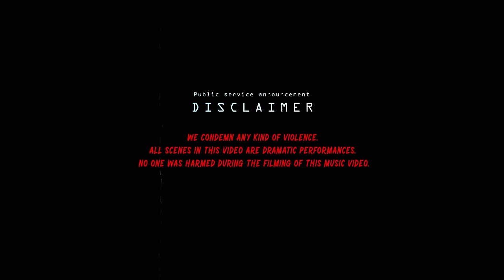Baadal | बादल | New Nepali Song | Abhaya and The Steam Engines | Official Music Video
Cinematography : Kabiraj Rai and Kishore Sherchan

Directed and edited: Kabiraj and Kishore

Video concept and character designs: Abhaya Subba

Fight choreography: Raydn Weise

Animations/Vfx - Animesh Shrestha (Amax inc.)

MUAH: Nijan Rai and Kosheli Kandagwa
Additional make up : Tshering Ma
Stylist and designer: Ayush Dhakal

Zombie fighters : Anubhav, Sandesh, Yagya, Rajiv and Abhaya.

Actors dramatizing as Zombies

Rohan Lamichhane
Arjun Lamichhane
Prajwol Lamichhane
Susan Magar
Sakil Raza
Anzie sherpa
Dawa Buti sherpa
Swornima Rai
Aayushma Kshettri
Ramesh Dong
Sunil Rumba
Uttam Rai
Pemba
Savyata Bohara
Rochak Mukhia

Thanking each person who made the impossible possible. We are deeply grateful to the young actors who gave their everything to make sure that the music video was at par with excellence.

Baadal
Composition and arrangements : Abhaya Subba
Lyrics: Viplob Pratik
Guitars: Rajiv Rinchen Palzar
Mixed and mastered: Plug and play studio

Technical Support: Focus Creation Pvt. Ltd.